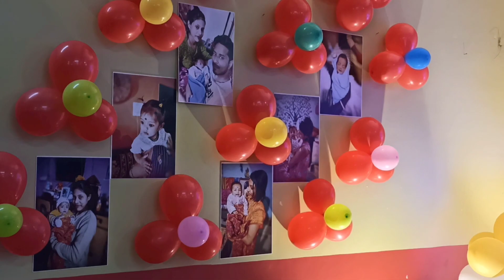BIRTHDAY DECORATION IDEA ll Balloon Decoration idea ll Rice Ceremony Balloon decoration